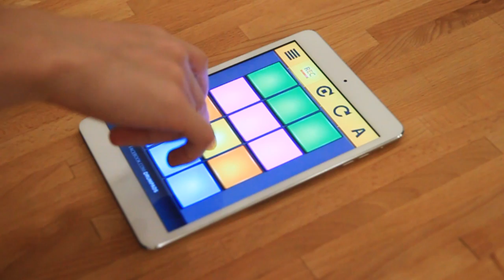Drum Pads 24 - Los Angeles Beats Preset Scene A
Yo guys! Here is the LA Beats preset scene A! You can find it in the Drum Pads 24 Library! Enjoy!